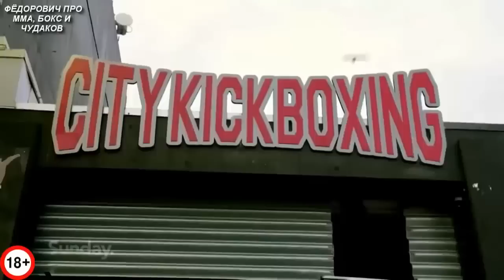Гений Ударки в ММА Творит Чудеса Исраэль Адесанья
В ММА очень много классных бойцов, кто то топовый борец, а кто то отличный ударник, но есть те, кто поражает своей техникой! Исраэль Адесанья  именно такой феномен ударки.